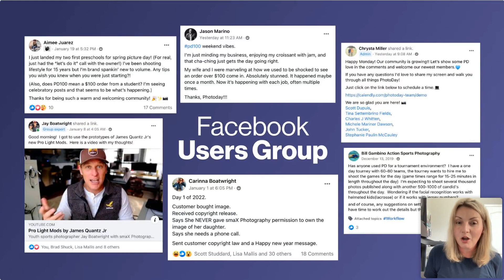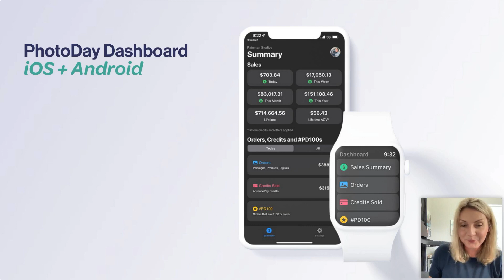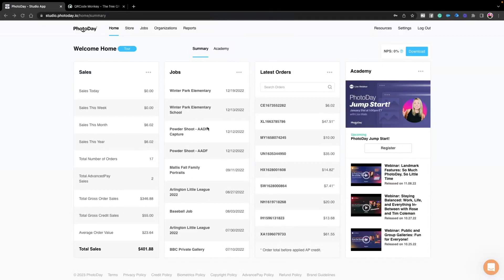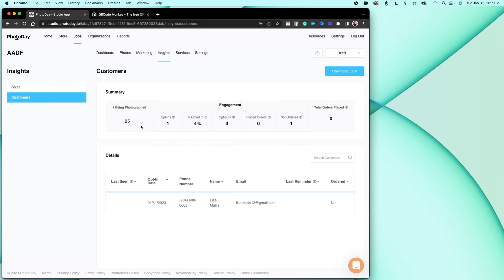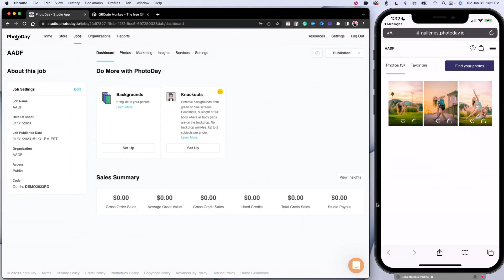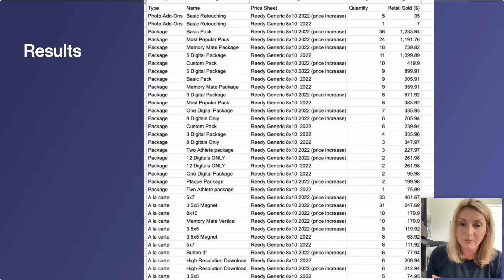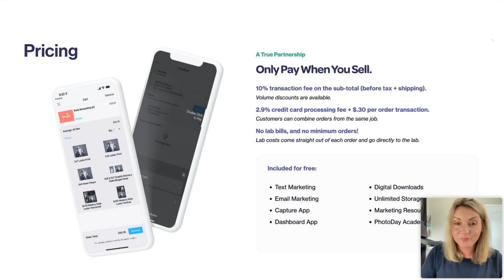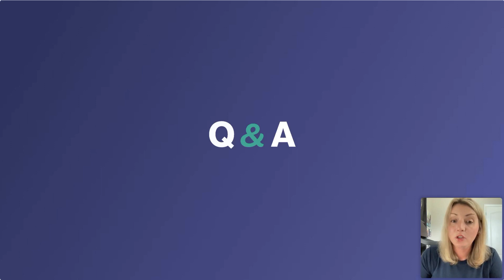Webinar: PhotoDay Jump Start!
Get to know PhotoDay in this webinar with our Senior Vice President and Co-Founder, Lisa Mallis. From our origin story, partner labs, life-changing features and tools, a quick start demo, and real results from our users—you will get a full overview of why PhotoDay is the must-have photography solution that simplifies your life and grows your business.

Ready to get started? It's free and easy to sign up, and our customer success team is ready to help you one-on-one!